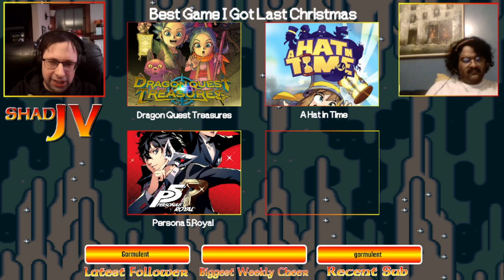Shad's 2023 Awards of Games & Inherytance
I reflected on all the games I played in 2023 and just wanted to shout out some of my favorites. I hope you enjoy this presentation, it didn't come out perfect but I really put some effort into it!